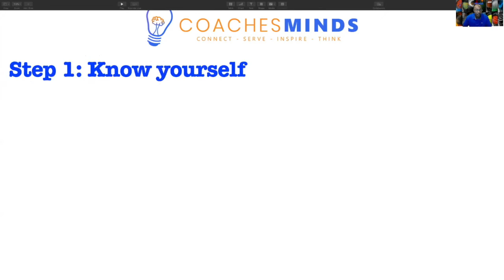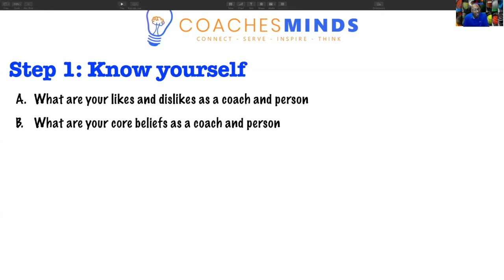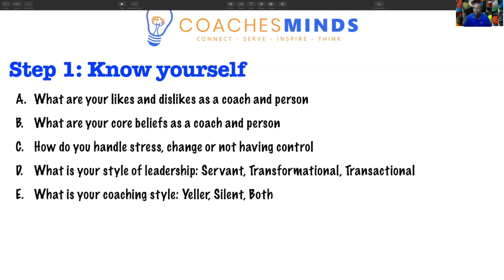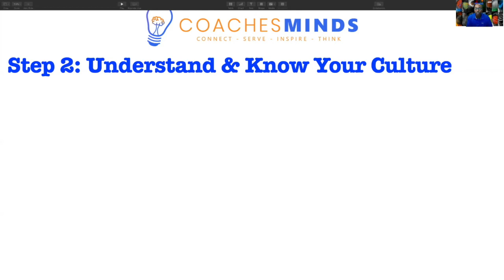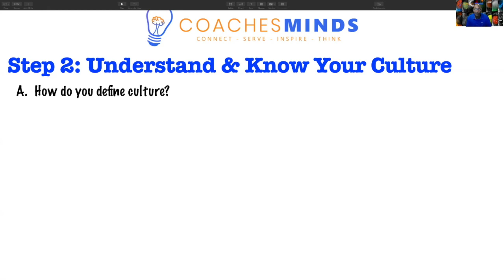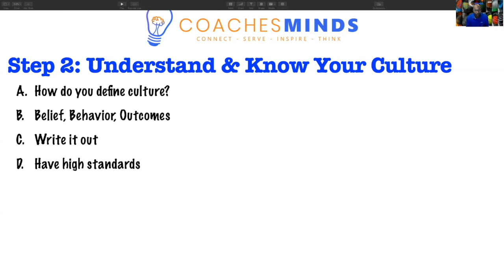Building a program podcast video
Get tips and the key steps into building a successful program